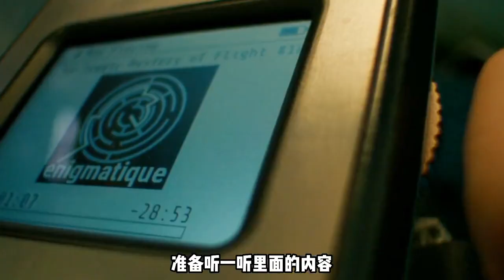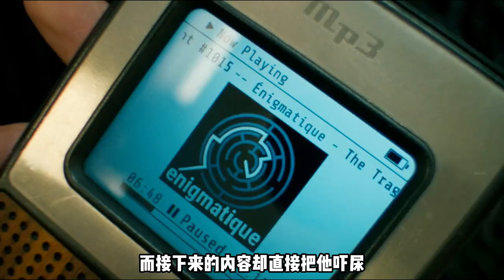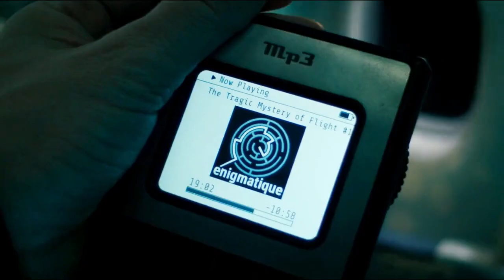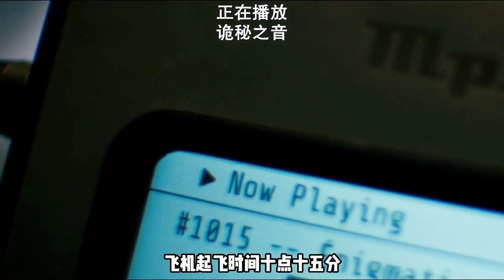飛機遭遇空難，而一切的原因，卻因為一個男人的MP3